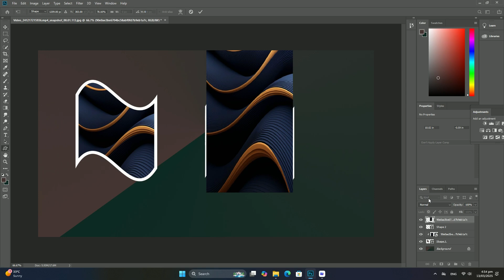Photoshop でサムネイルをデザインするためのベスト プラクティスは何ですか? SDC編集CC 38A343F＃1829